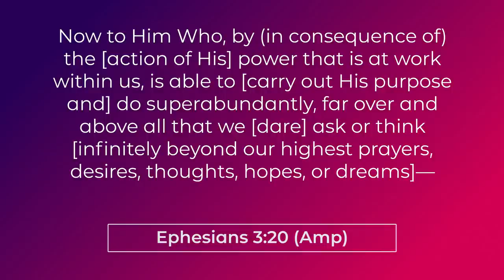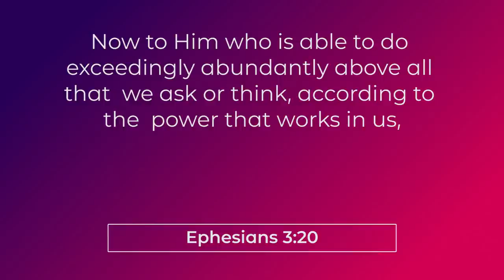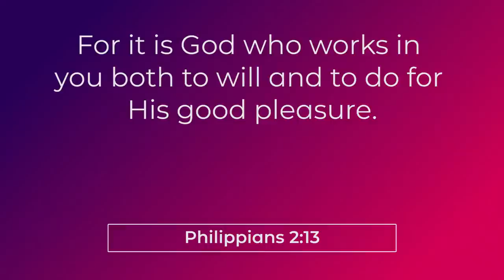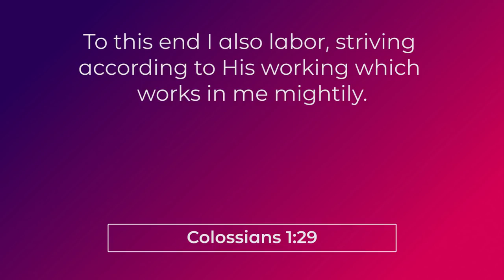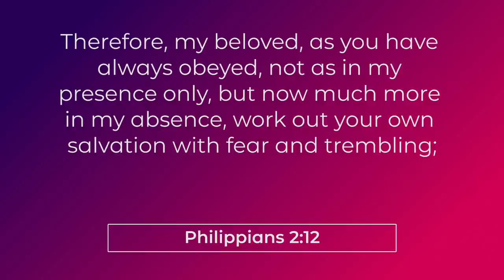The power in you | Prophet Ezekiah Francis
The power in you | Prophet Ezekiah Francis | Berachah Prophetic Ministries

UPI : berachah@icici